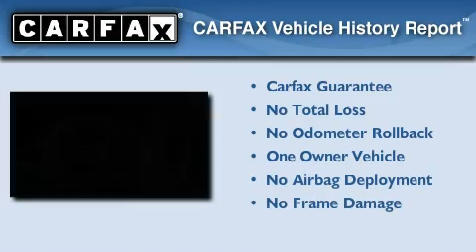2010 Chevrolet HHR Chandler AZ 85225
We've been honored to serve the Chandler AZ area, we promise that your experience at our dealership will exceed your expectations!

 Year: 2010
 Make: Chevrolet
 Model: HHR
 Engine: 2.2L 4 Cyl. Fuel Injected
 Trans.: Automatic
 Exterior: Red
 Miles: 15,169

 Stock: 17304

 2121 N. Arizona Avenue